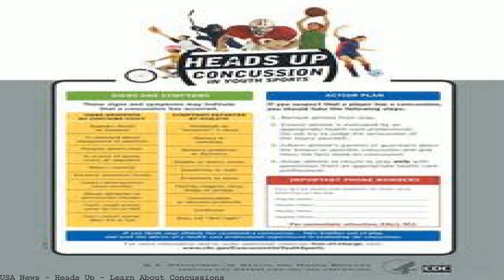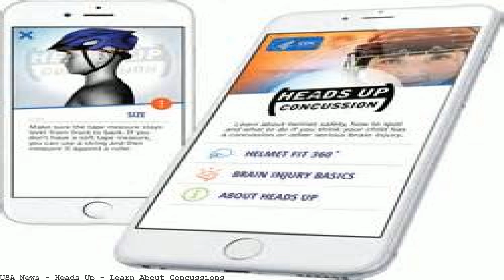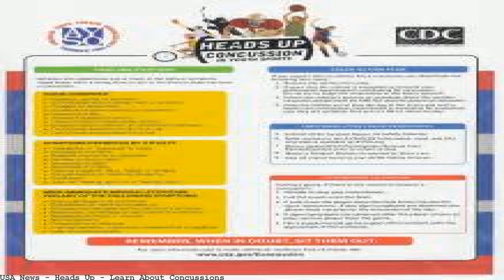Heads Up - Learn About Concussions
You're invited to read and use our bilingual articles covering trusted, timely, and valuable government information. How often the HEADS UP online training. The free CDC HEADS UP Concussion and Helmet Safety app will help you learn how to spot a possible concussion and. HEADS UP Video: What Is a Concussion?. Learn More about Concussions and Brain Injury. What Is A Concussion? Concussion Signs and Symptoms. Responding to Concussion. The CDC has recently put together an online training course "Heads Up: Concussion in Youth Sports". The course is a free, online resource available to coaches. Get a Heads Up on Concussion. Share. Facebook. Twitter.. Get the facts and learn about how to keep your kids and teens safe from concussion and other serious brain. Get a Heads Up on Diagnosing and Managing Concussions. "Heads Up to Clinicians: Addressing Concussion in. and managing concussions.. Learn about the. Heads Up - Concussion in Youth Sports. you can download CDC's Heads Up materials with concussion signs and. what we have to learn now is how to. "Heads Up" on Concussion Learn Your Concussion ABCs Kelly Sarmiento, MPH Director of Communications Division of Injury Response National Center for Injury. Heads Up Football Make football safety. Concussion Recognition and Response.. and leagues learn how to put procedures in place to quickly react in the case of. Heads Up: Concussion in Youth Sports Page 1 of 3 October 2007 Heads Up! Play It Safe When It Comes to Concussions. learn the signs and symptoms of a concussion. The NFHS has teamed up with the Centers for. parents and students on the importance of proper concussion recognition and. Learning Pro: Testing. We have received the information provided on the concussion fact sheet titled, "HEADS UP: Concussion in High School Sports.. The Heads Up Football. a series of in-person and online courses for coaches to learn better. which reduced head injuries and concussions. Free CDC HEADS UP Microsite Provides Concussion Safety Info